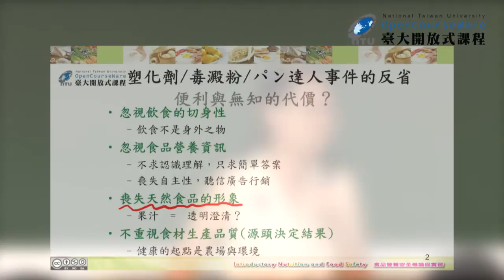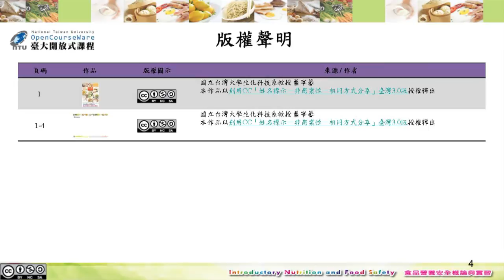食品營養與安全概論 01. 課程介紹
課程名稱：食品營養與安全概論
授課教師：生化科技學系 蕭寧馨